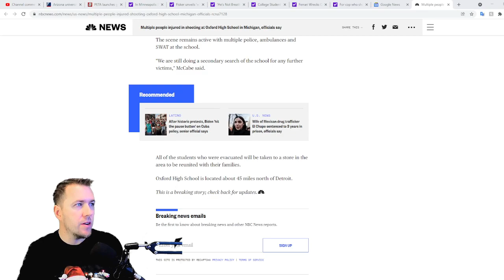3 FATALITIES AT OXFORD HIGH SCHOOL - 6 INJURED.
OXFORD, Mich. – Three people -- all believed to be students -- have been killed, six other people are injured and a suspected shooter is in custody after a shooting at Oxford High School on Tuesday, authorities said.